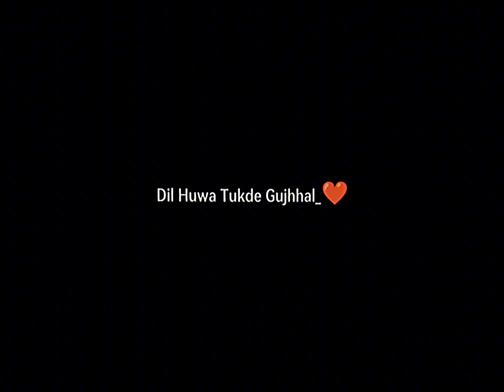❤‍🩹Mera Pyar🥀Chhuta Chhuta New👀nagpuri song black screen🖤WhatsApp status video🙈|king creation😎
panjabi song
Santali song video
Homunda song
Khortha video new 2024
chotanawab
dialogue
kabhi sham dhale to mere dil mein a jana hi...
koi puche mere dil se
love story sad video
mood off video
sad song
shayari dijiye
sad status
status
sweet revenge ep 8hindi dubbed